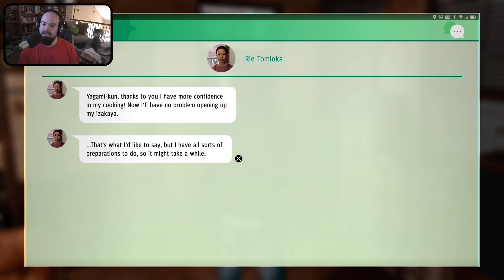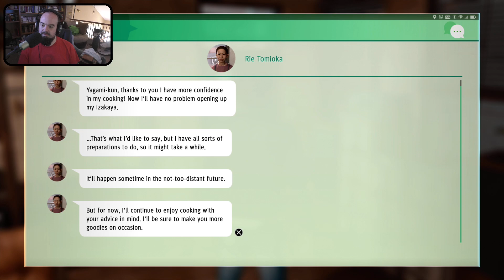Judgment | Part 14 | Man Butt | Two Crazy Gamers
Part 14 of the Judgment blind playthrough with Vince.